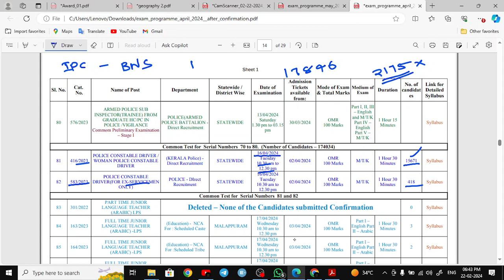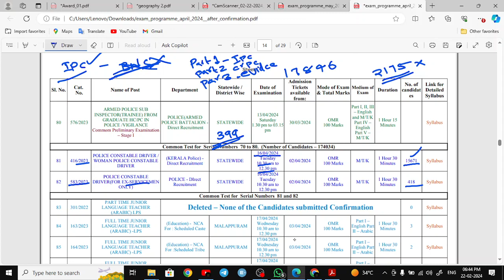EXAM DATE മാറുമോ?| BNS or IPC